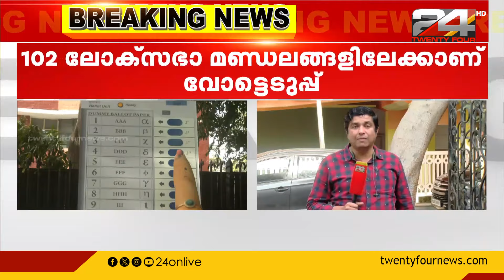ഒന്നാംഘട്ട തെരഞ്ഞെടുപ്പ് വിജ്ഞാപനം പുറപ്പെടുവിച്ചു ;ഇന്നുമുതൽ നാമനിർദേശപത്രിക സമർപ്പിക്കാം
Election Commission issues notification for first phase of Lok Sabha elections